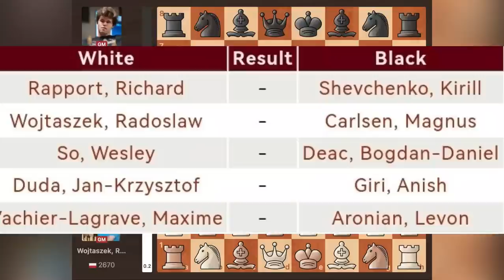REMEHKAN LAWAN! MAGNUS TUMBANG!! || Wojtaszek Radoslaw vs Magnus Carlsen || Superbet Rapid&Blitz Pol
Polish Defense
Jangan lupa pantau terus perkembangan catur di :
Dan jangan lupa kalian bisa berdonasi dengan cara klik link di komentar atau